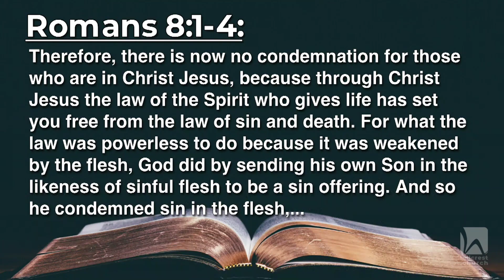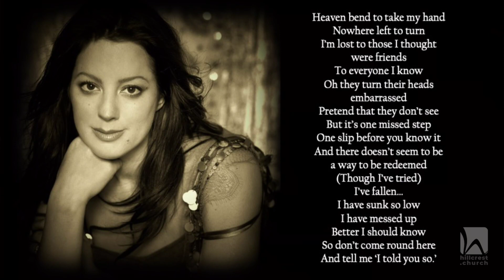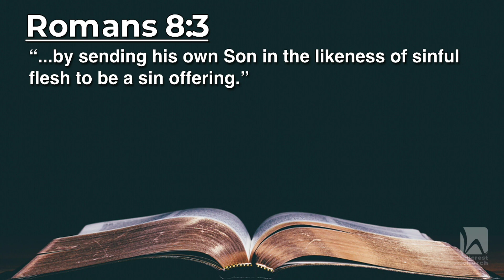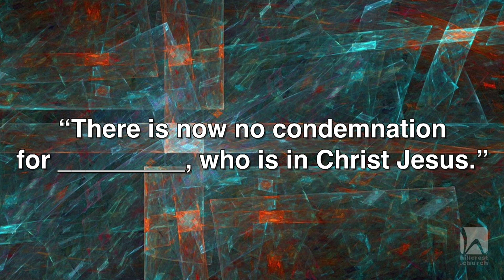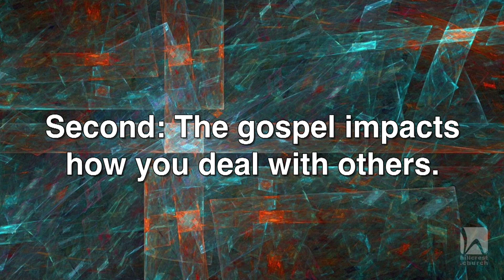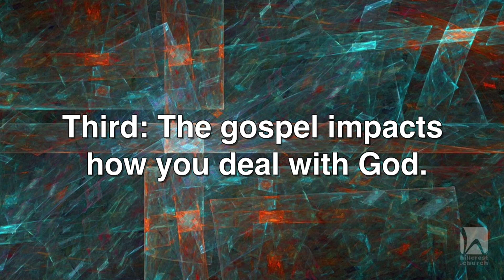Engaged: Good News for Those Who Fall Short - February 4, 2024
Learn three ways we tend to respond to the reality of sin, and the one great way God took care of our sin.
Part one in the series, "Engaged: Powerful Promises from Romans 8."
A study of Romans 8:1-4

Service will begin at 10:00am Central time. Until then you will see an announcement loop.

Thank you for joining us! Let us know you are watching by leaving a comment, liking this post or by sharing video on your page.

Submit Prayer Requests Online (All requests are kept confidential and are seen only by our prayer ministry participants. We respect your privacy and do not distribute, sell or publish any of your personal information)